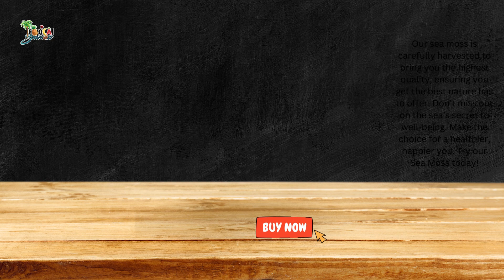Premium Quality Sea Moss Products. Never Worry if sea moss is fake again!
When shopping with MI WAI HEALTHY home of the famous Tropical Seamoss Brand. You will have Quality ocean harvested sea moss.